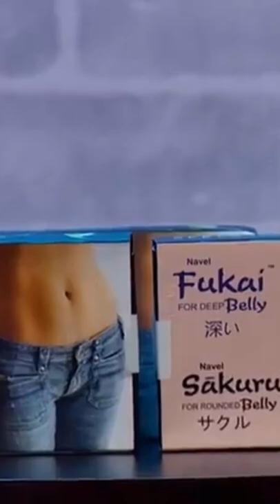Gol Gehri Naabhi......shark tank...Novel fukai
This channel is all about the entertainment.
because life wants only Three things Entertainment ,Entertainment ,Entertainment
hope u like the content of our channel.
credit sony entertainment pictures
sabka superentertainment